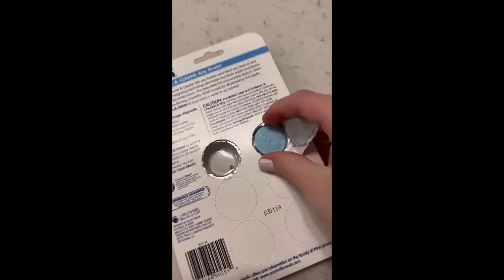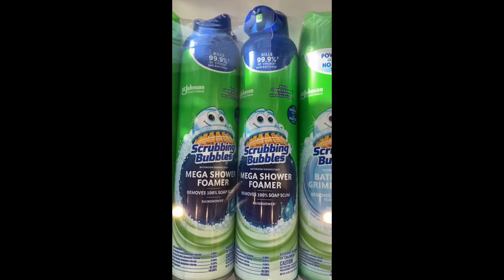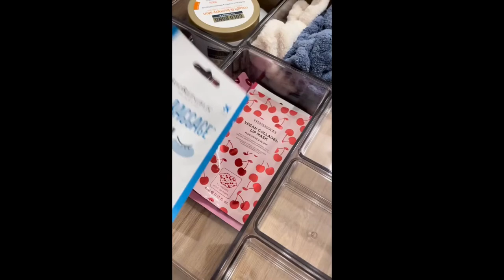✨ Bathroom Cleaning , and Organizing TikTok Compilation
I hope you guys will enjoy this bathroom cleaning and organizing compilation.